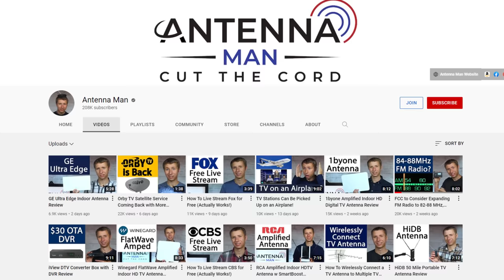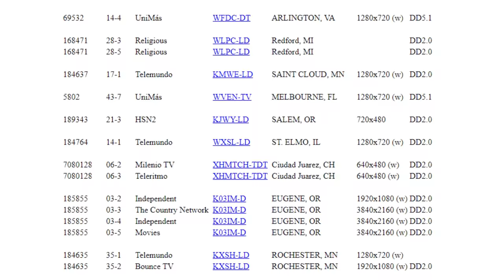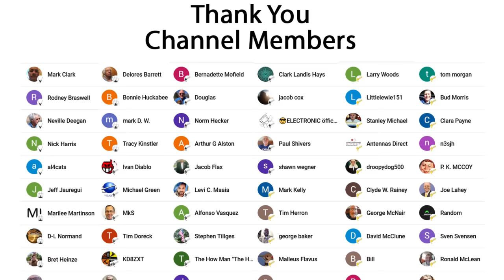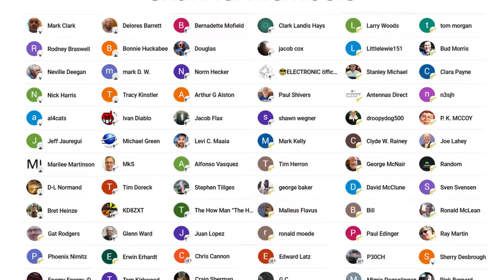Antenna Viewers May Lose TV Channels With Video Codec Change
In this video I talk about how some TV stations are changing the video codec one some ATSC 1.0 subchannels to MPEG-4. This may require a converter box for older TVs that can't decode the video codec.

Link to my video on reasons to upgrade to an ATSC 3.0 tuner.